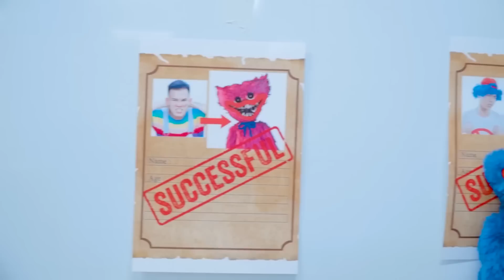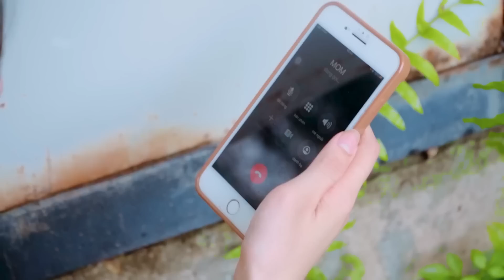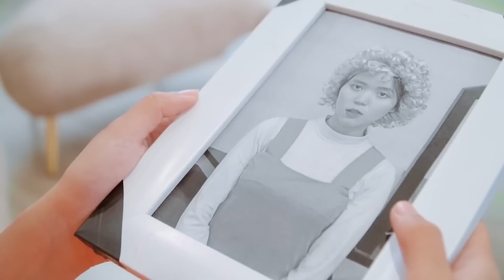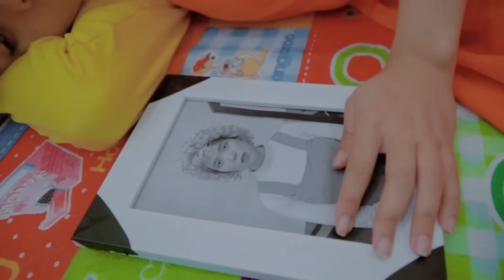Mẹ Nghèo Vs Mẹ Giàu |DC Smile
Có thể ai trong chúng ta cũng có suy nghĩ rằng: nếu được chọn lựa thì tất nhiên chúng ta sẽ chọn được sinh ra trong một gia đình giàu có, có được người mẹ giàu sang.
Vậy, sống trong giàu sang liệu có thật sự hạnh phúc như ta nghĩ?
Cùng tìm hiểu nhé, khi nhân vật Búp Bê của chúng ta có được người mẹ giàu có, có được cuộc sống ấm no, đầy đủ liệu có hạnh phúc như cô ấy mong đợi không nào. Đi thôi!